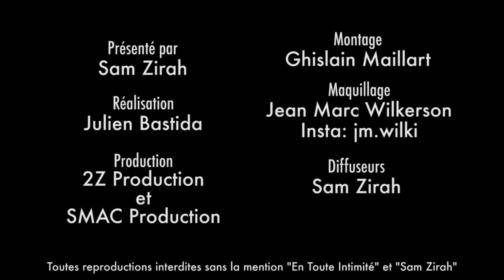Julia Paredes (La Villa 4) draguée en SMS par Nikola Lozina ! Découvre la suite des festivités !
Le festival est ouvert ! En maîtresse de cérémonie à la langue bien pendue, la jeune maman va décerner les Oscars de la saison 2017/2018 aux candidats de Télé-Réalité ! Elle défonce son « ancienne groupie »,  tacle Hillary et fait des révélations hallucinantes sur Nikolas Lozina !

Snap: samzirah

Crédits:
Extrait: (Julia Paredes - La Villa Des Coeurs Brisés 4)